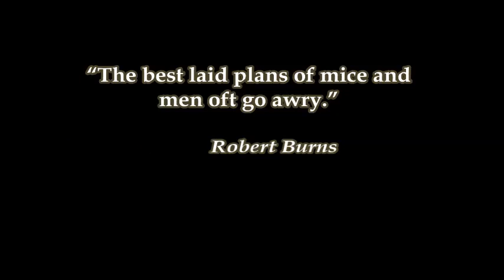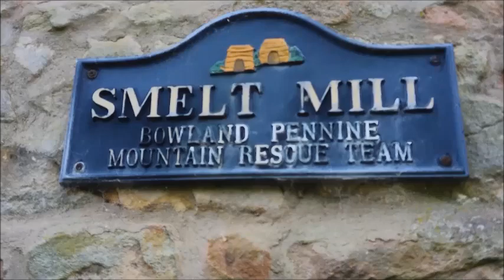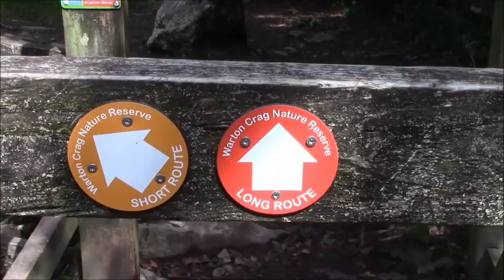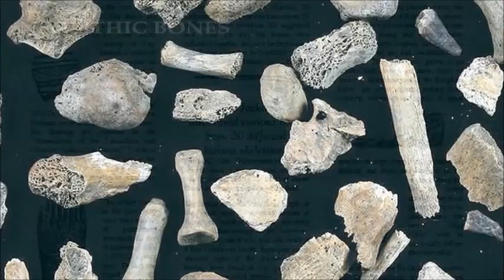Lancashire Footnotes Minisode Twenty Six - Warton Crag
Last week me and Jeanie McIntosh visited the historic, North Lancashire village of Warton, where some American President's grandparents or other were born or something. (I notice they didn't hang around.)

This week, we've returned, to climb the crag behind it; a crag full of ancient history, prehistoric relics, standing stones and folklore. (If you can find any of them. Which, not wanting to give anything away, we couldn't.)